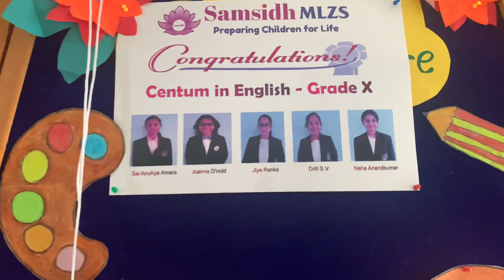Neha Anandkumar, CBSE class 10, English, centum, Zee school, Bengaluru